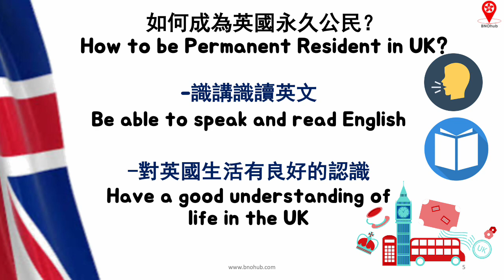Life in the UK Test ｜Values & Principles of the UK｜英國公民試 ｜利物浦 ｜ 偉盧 ｜英國移民 ｜移民英國｜香港人在英國｜英國好去處｜BNO Visa